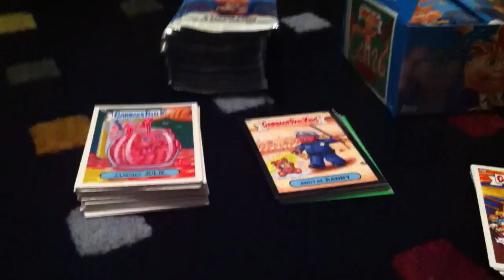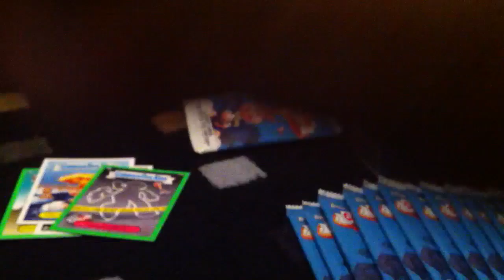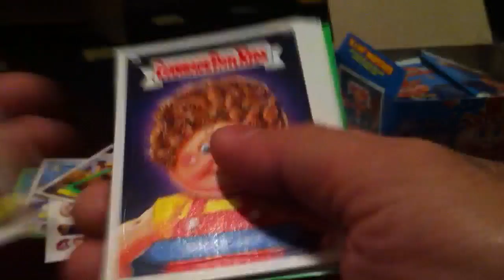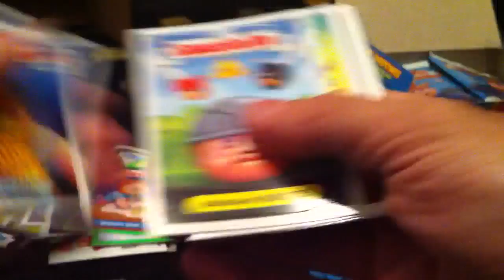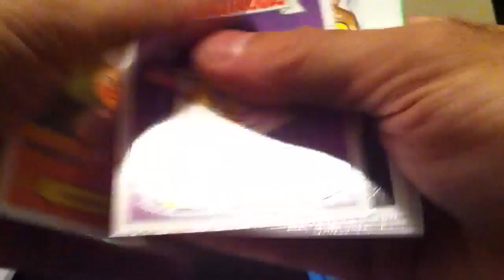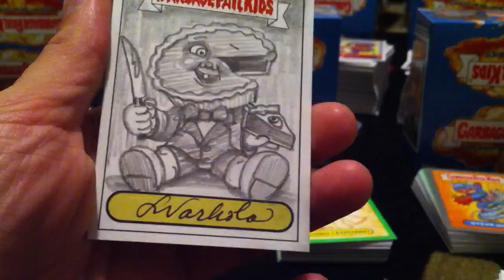GPK BNS case 2 boxes 7 & 8